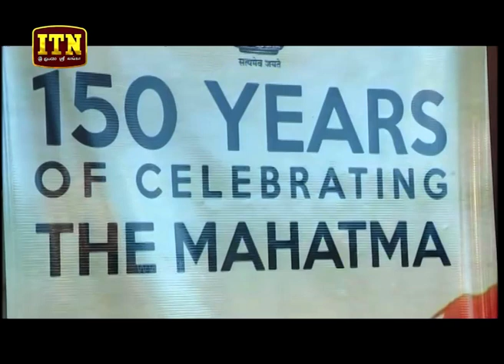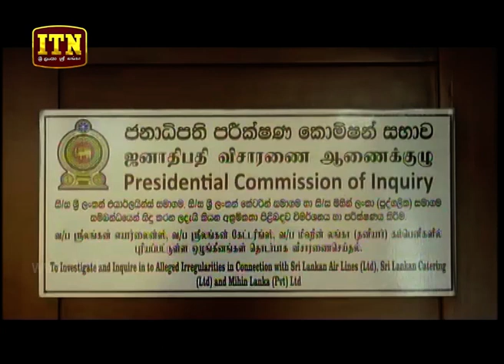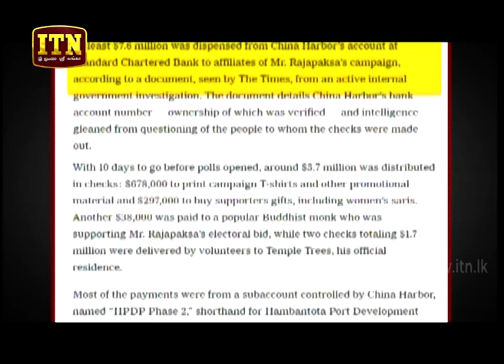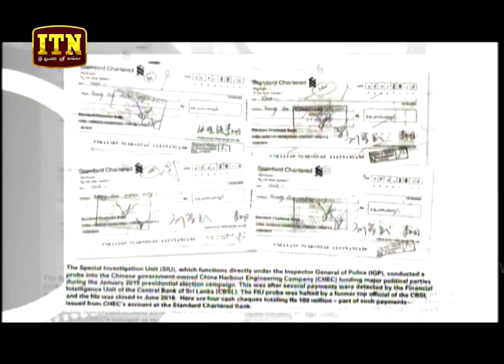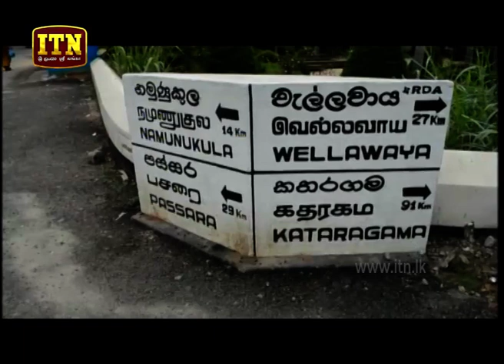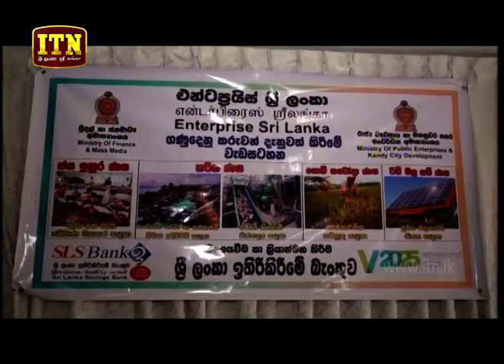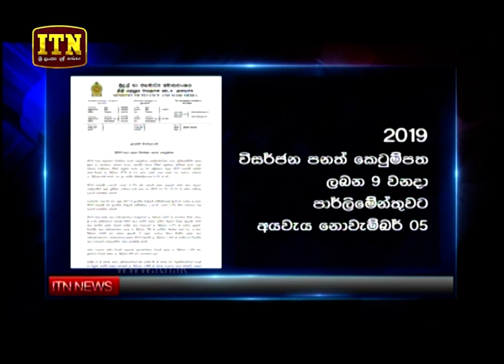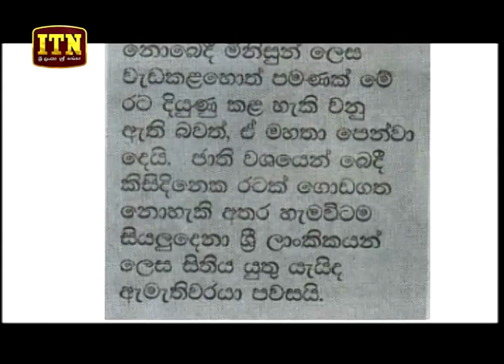ITN News 2018-10-02 | 10.00 PM